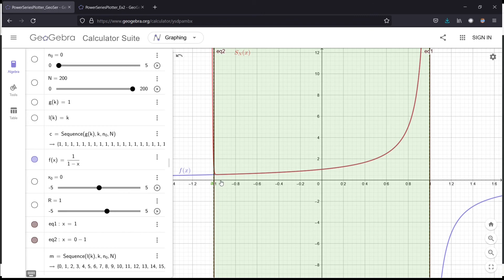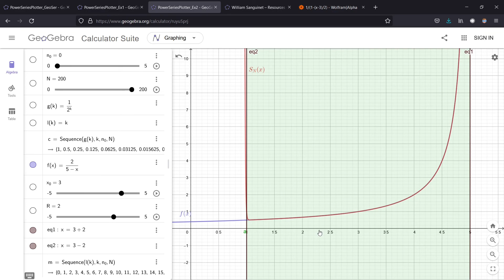Lecture11: Power Series, Convergence R, Multiplication, Substitution, Differentiation, Integration